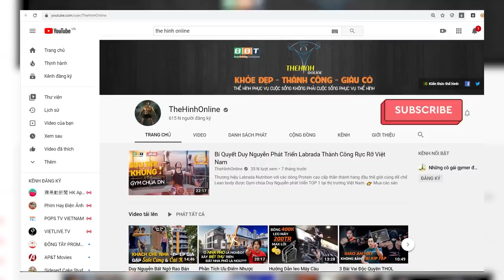Duy Nguyễn Cay Cú Khi Khách Hàng Liên Tục Bốc Phốt GYM Triệu Đô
Những vấn đề nan giải thường xuyên gặp phải khi kinh doanh dịch vụ phòng gym của Duy Nguyễn trong nhiều năm, những kiểu khách hàng "bá đạo" tại phòng tập.

Địa chỉ:
♦ BBT Hiệp Phú: 10 Trương Văn Thành, phường Hiệp Phú, quận 9, TP HCM
♦ BBT Hiệp Thành: 535 Lê Văn Khương, Hiệp Thành, Quận 12, TP HCM
♦ BBT Quận 7: 102 Lý Phục Man, Phường Bình Thuận, Quận 7, TP HCM